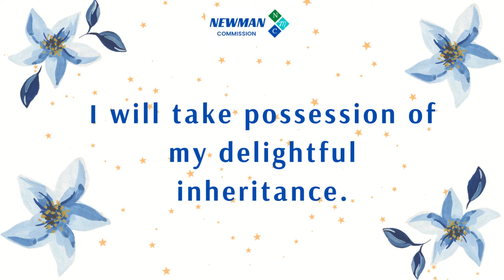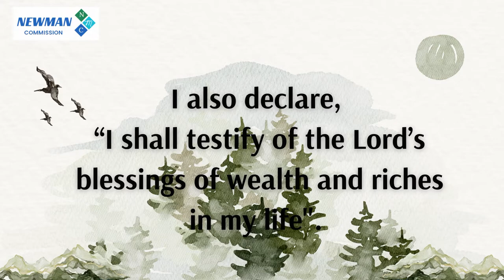Declaration - I have a delightful inheritance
The boundary lines have fallen for me in pleasant places; surely, I have a delightful inheritance. Psalm 16:6

Let this scripture be your declaration as well as your testimony. Surely you have a delightful inheritance. God bless you richly.